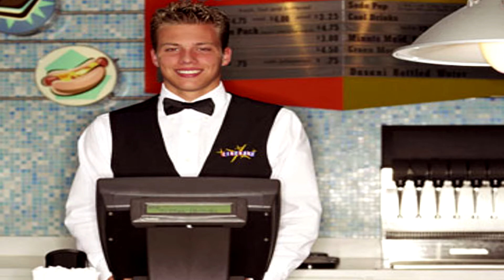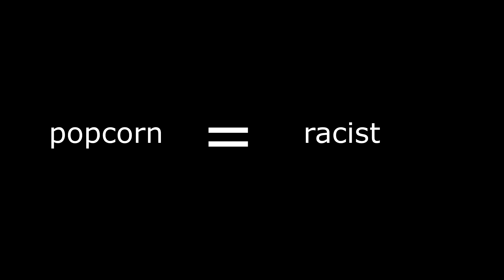ｐｏｏｐｍｅｍｅ 2017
spread the good word

the mcgeeker poopmeme 2017 what redbone would sound like h3h3 aztrosist edgy ironic meme compilation meme poop meme popcorn giveaway